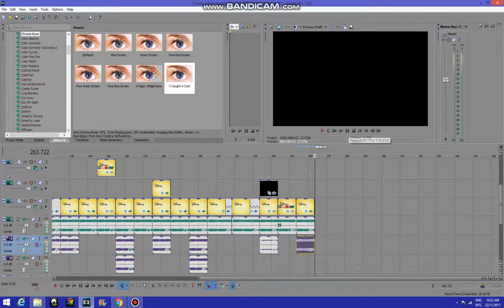How to Make X Caught A Cold Without Hue Or Color Effects Except For Chroma Keyer